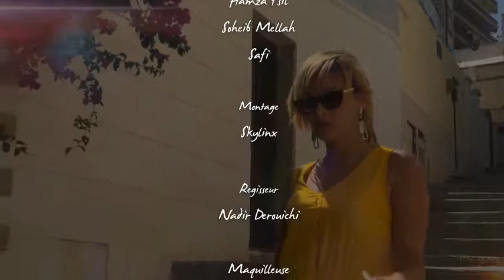instru rai dj adel ft faycel sghir😱😱